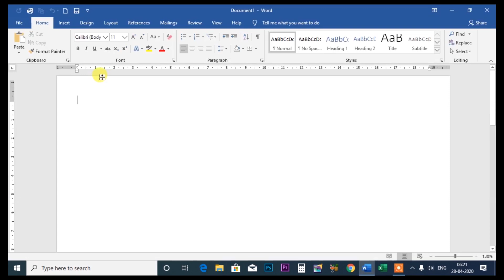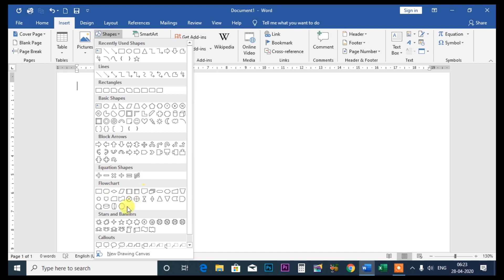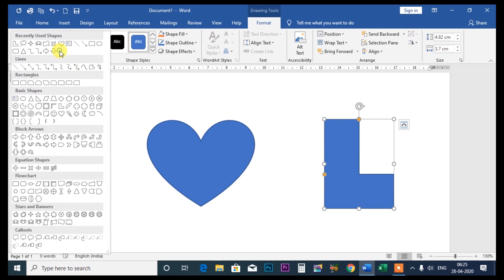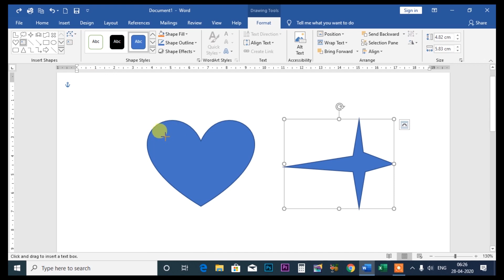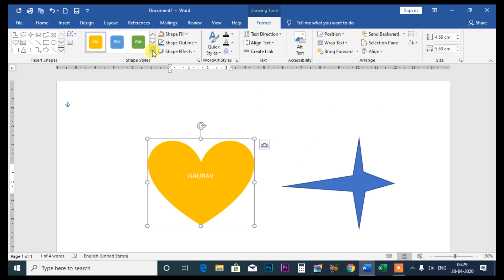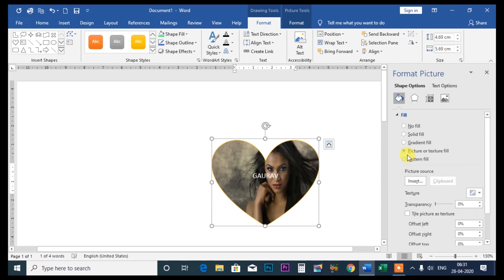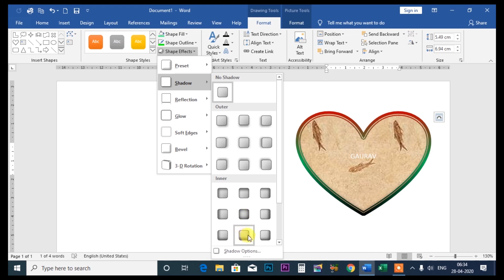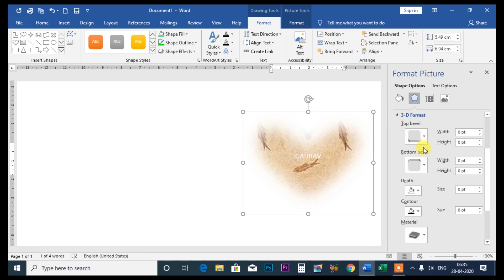Microsoft Word 2019 Part 23 Shapes I shapes,वर्ड शपेस हिन्दी विडियो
इस विडियो में बताया गया कि माइक्रोसॉफ्ट वर्ड में शपेस को कैसर यूज़ करेगे हिन्दी में सिखे
.Album Software.
1. Julie pixel blaze
2. Album Sense cc
3. Album Quicker 5.5
4. Album Quicker 4.0
5.Julie infinity album
6.Album xpress 12
7. Auto album maker

1. Edius 7
2 .Edius 8.5
3. Edius 9.45
4. Pinnacle Studio Ultimate
5. Adobe Premiere Pro CC 2020
6. Power Director Ultimate
7.  Corel Video Studio Ultimate
8. Filmora 9.3.1
9. Adobe Premiere Elements 2020
10. MAGIX Movie Edit Pro 2019
11. Sony Virgo

extra software :

1. Anurag pro 5
2.  Microsoft Office 2019
3. Photoshop cc 2020
4. Corel Drow 2019
5.  TeamViewer_Setup 14 + Activation
6. internet download manager updated
7. india font
8 Photoshop plugin
Winrar 64bit:.
winrar 32bit:.